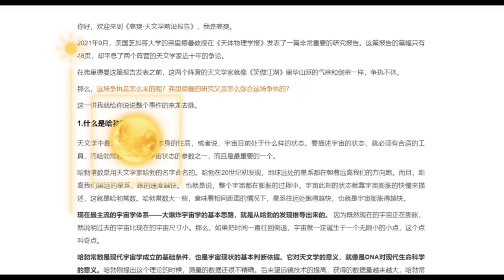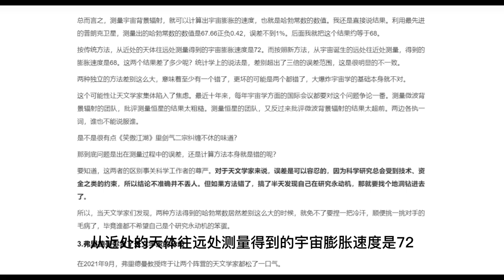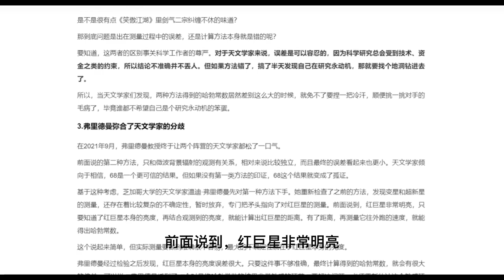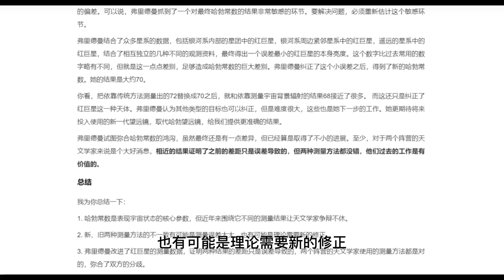哈勃常数新结果：宇宙到底有多少岁？（03）天文学